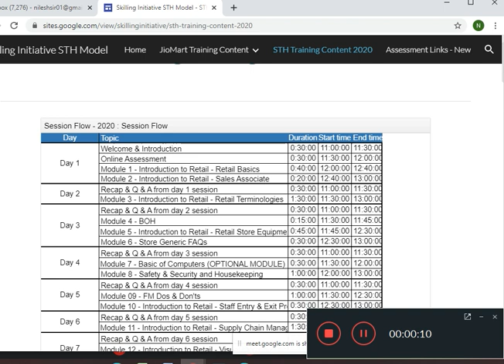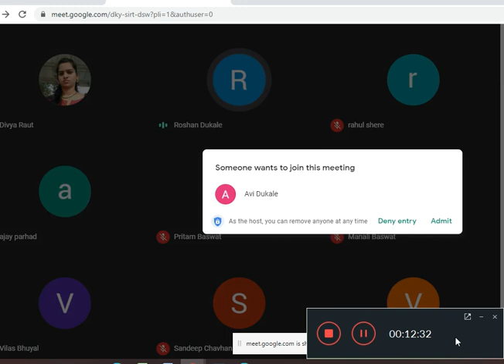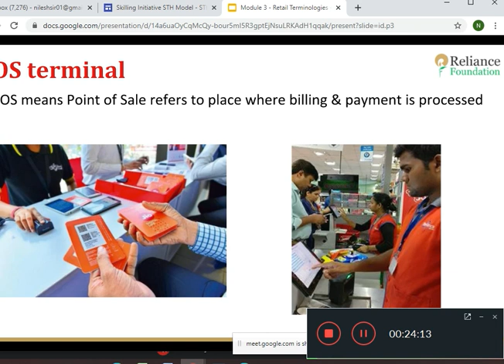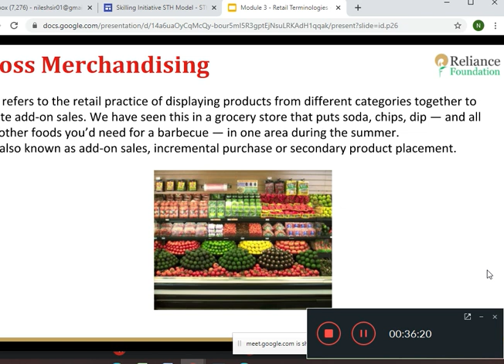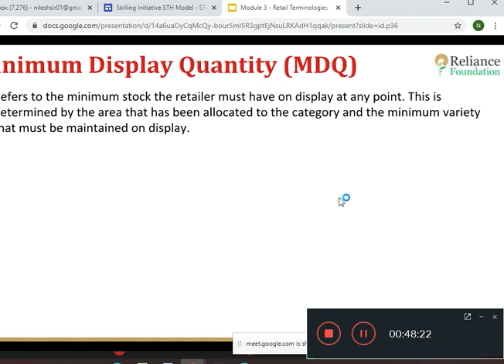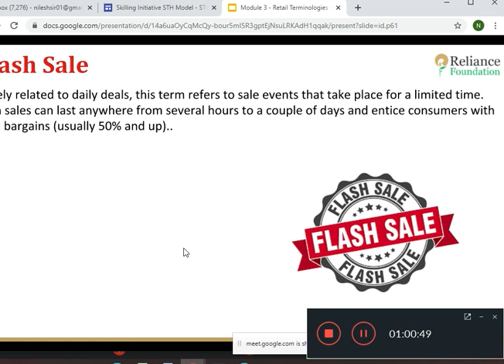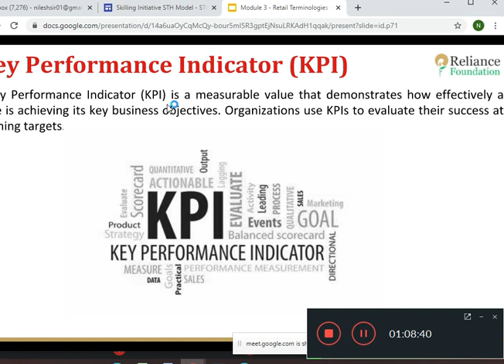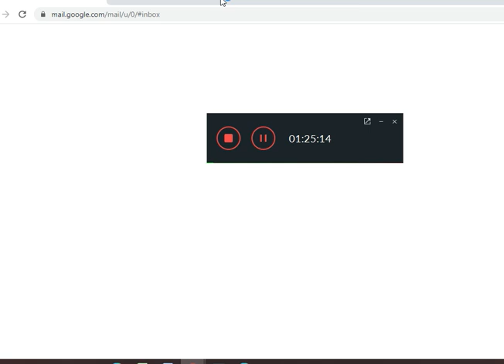Day 2 Full Session